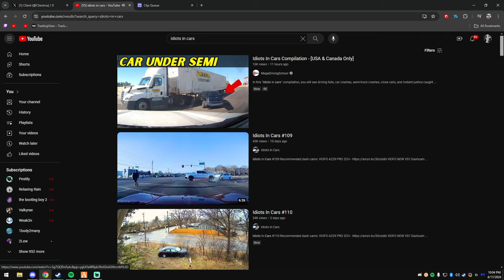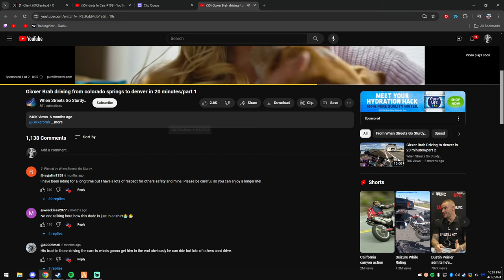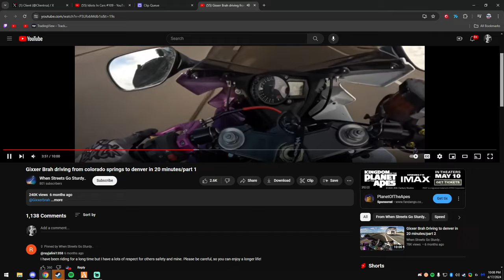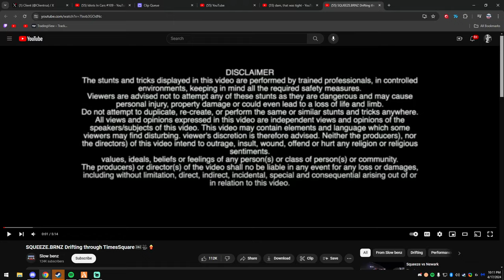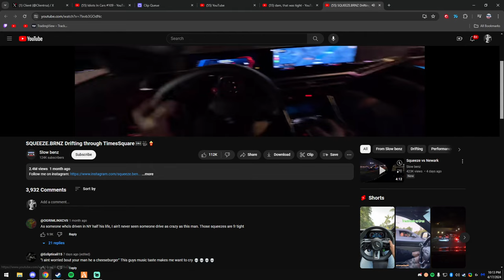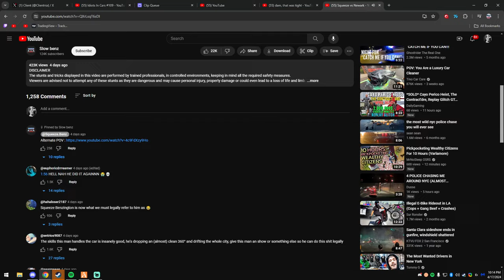Client Reacts To Daily Dose of Internet, Car Crashes And More